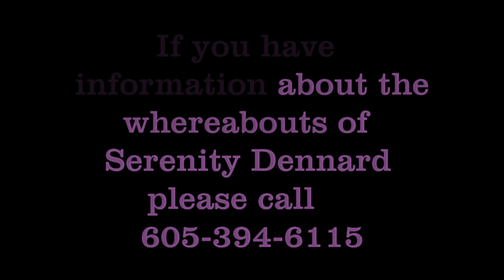serenity end movie edited